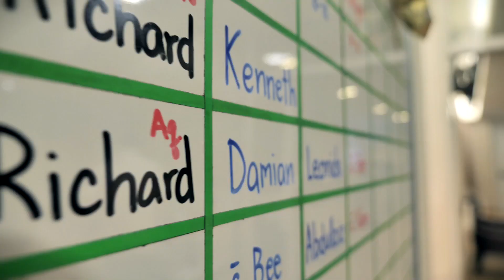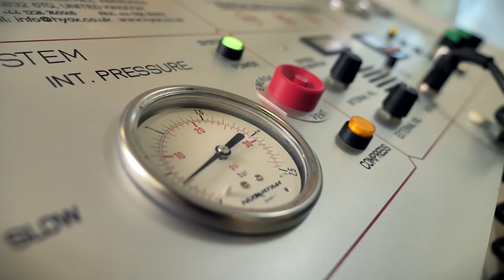Leonid, Cerebral Palsy | Stem Cell Treatment Testimonial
Leonid was born prematurely at 25 weeks and was reanimated at birth. On his first day of life he suffered from pulmonary bleeding and brain hemorrhage. After his condition was stabilized, Leonid's parents looked for alternative therapies to help him get better. They found Beike stem cell treatment programs and decided it was the best option for him. After Leonid's first stem cell treatment in 2018,  the family noticed dramatic improvements and decided to come back in 2019. They sat with us during their second stay to tell us more about their story.